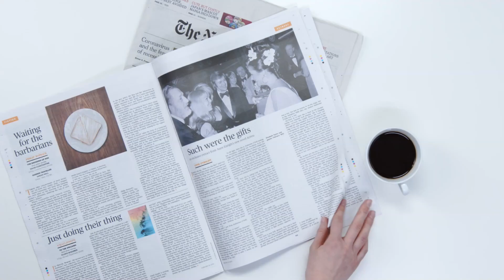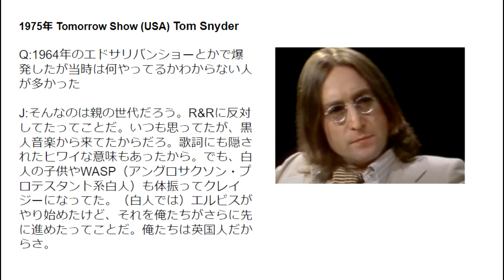ジョンレノンが語った「ビートルズが壊した黒人音楽への白人社会の意識」